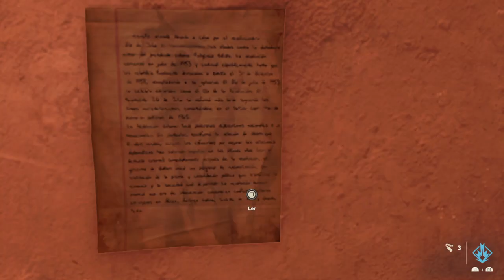118 - Far Cry® 6 - Operação Bomba Publicitária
A história de Far Cry 6 se passa em Yara, uma ilha fictícia no Caribe. Os jogadores assumem o papel do guerrilheiro Dani Rojas, que luta contra o ditador fascista Antón Castillo, interpretado pelo ator Giancarlo Esposito (conhecido por seus papéis em Breaking Bad e Better Call Saul)